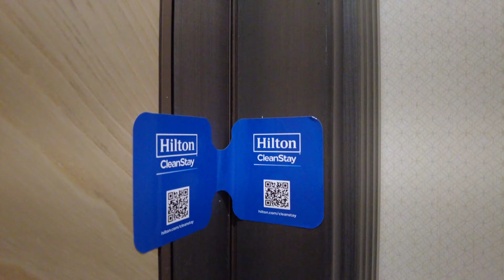ЧЕРНОГОРИЯ 2021. ЛЕТИМ В НОВОЕ ПУТЕШЕСТВИЕ. РУМ ТУР В ОТЕЛЕ ХИЛТОН